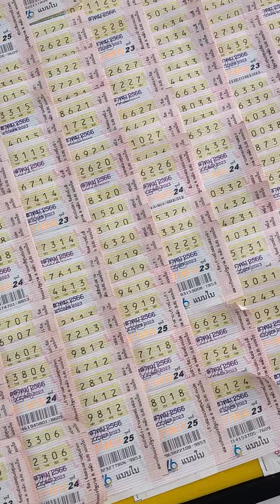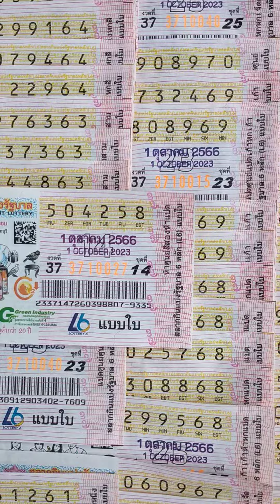วัดไพรพัฒนา หลวงปู่สรวง จ.ศรีสะเกส